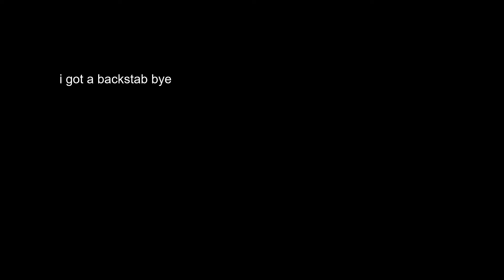exploring tf2 ripoff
also we teleported bread
ae

yes
no thumbnails yet